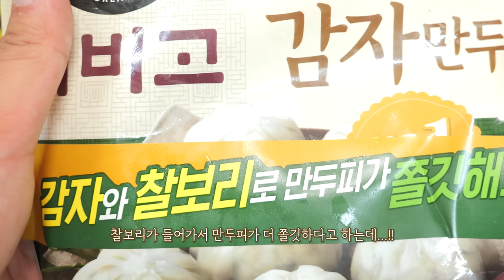순두부 열라면과 감자만두 리얼사운드 먹방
00:00 오늘의 메뉴소개
00:32 초간단 순두부열라면 레시피
01:31 열라면 한 집가락 반봉지 먹방
01:56 김치 먹방
02:15 감자만두 리얼사운드
02:43 순두부 리얼사운드
03:06 반숙계란 먹방
03:23 한 집가락 반봉지 리얼사운드
03:45 김치 리얼사운드
03:55 국물 먹방
04:20 이 레시피 추천하는 이유
04:55 폭풍 흡입
05:24 이게 되네?!
06:30 김치와 열라면 한가득
07:15 마지막 열라면
08:20 오늘의 총평
08:47 집가락 짝퉁 조심하세요 ㅠㅠ
09:29 마무리송
09:47 쿠키:집가락 정품 구분법